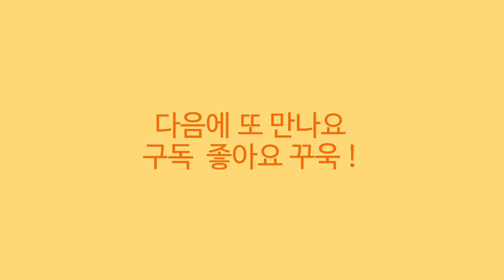신령님 맞이 신굿 진적굿 부산 일월신궁 010.4925.4984